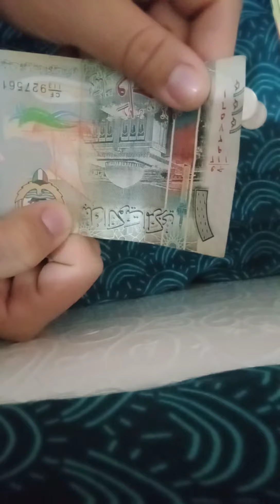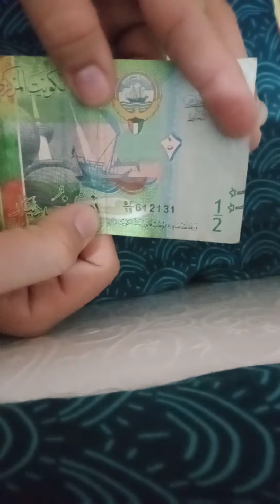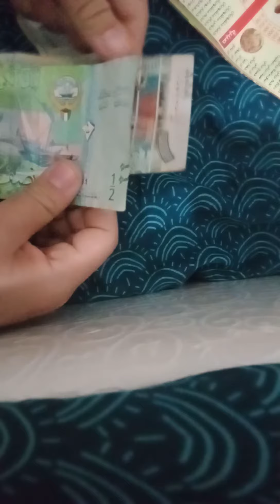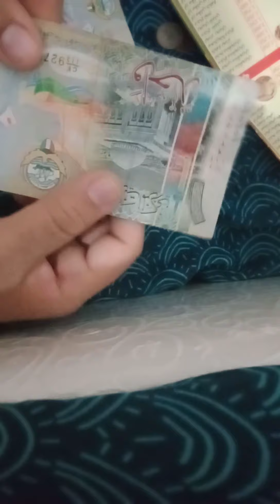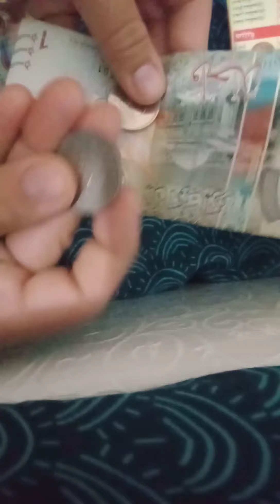1KUWAITI DINAR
BASIC KNOWLEDGE ABOUT 1 KUWAITI DINAR